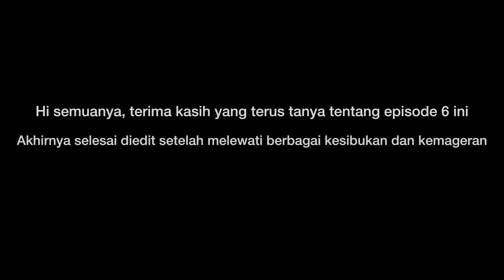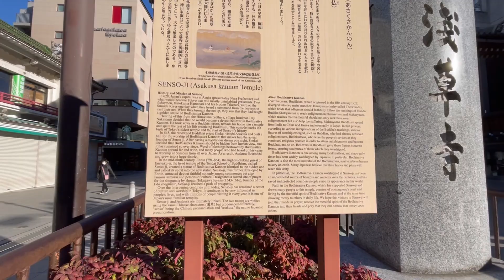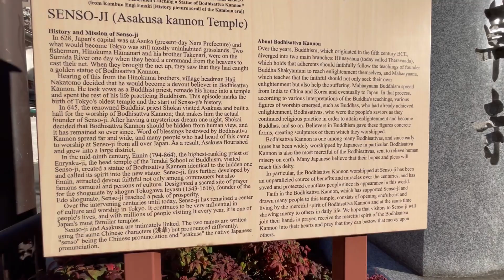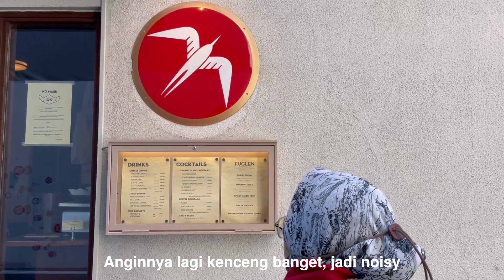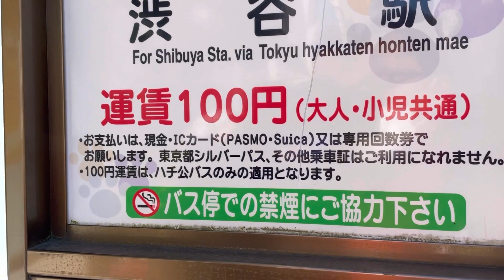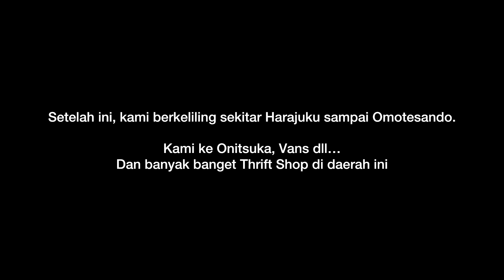Vlog ke Jepang Part 6 | Keliling Shibuya, Harajuku, dan Shinjuku | Ngopi di Fuglen Coffee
Hi semuanya,

Makasih udah lanjutin nonton vlog kami di Jepang.
Ini adalah episode ke 6, dan kami masih berkeliling di Tokyo.

Kalau ada sesuatu yang mau ditanya, silakan tulis di kolom komentar, ya.

Terima kasih,
Adhit